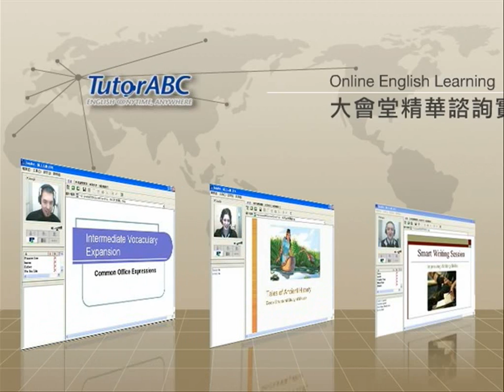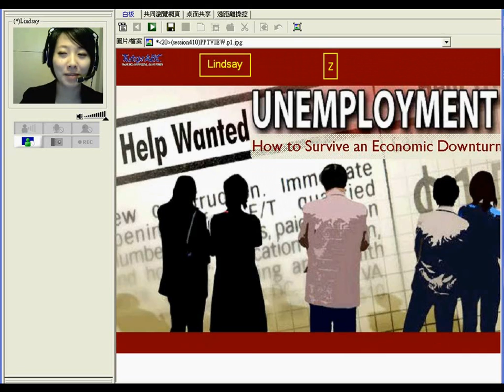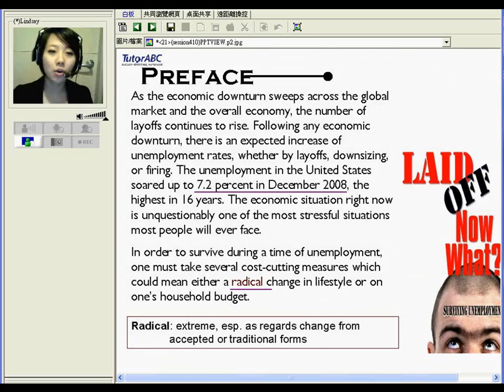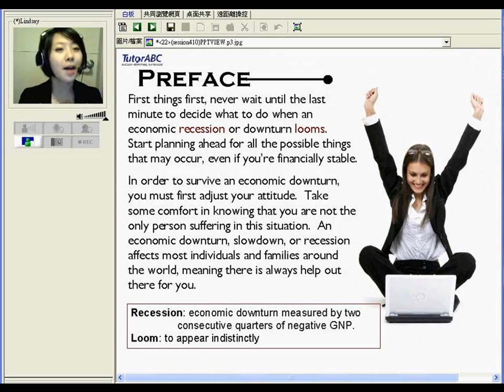TutorABC~Modern Employee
現代員工所該做的事情與注意事項